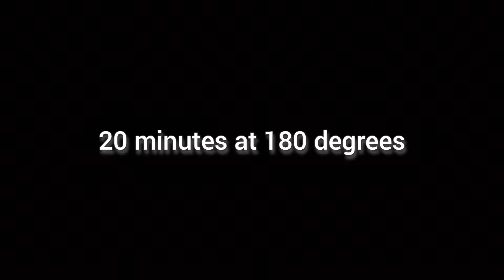I have never eaten such a delicious cake! Incredibly delicious!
blackberry cake without a mixer is an exciting experience for sweet food lovers. The fruit cake has a spongy and fluffy texture and a delicious taste that easily melts in your mouth.
 You don't need any special tools to prepare this fruit cake and you can experience the pleasure of eating this delicious cake with simple and easy instructions. And enjoy with your family.

Elements:

3 eggs

Liquid oil 180 g

A tablespoon of rose water

 blackberry desired